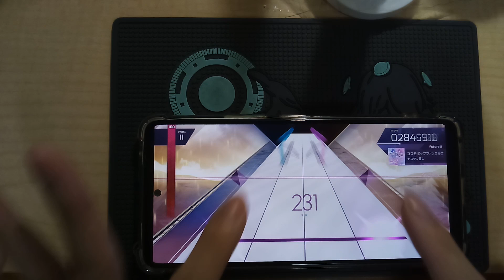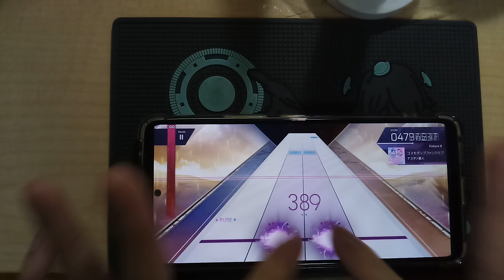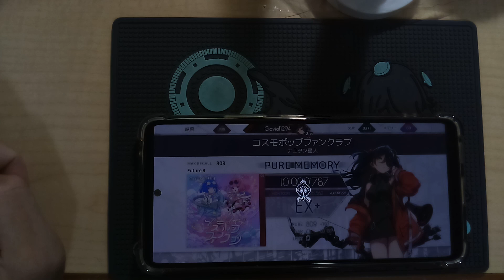[Arcaea]-コスモポップファンクラブ FTR PM 10000787